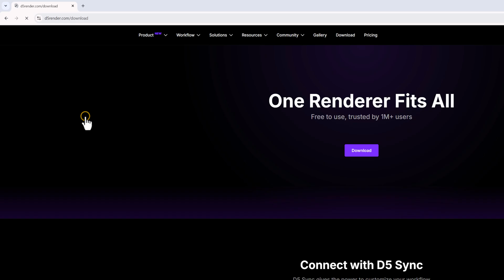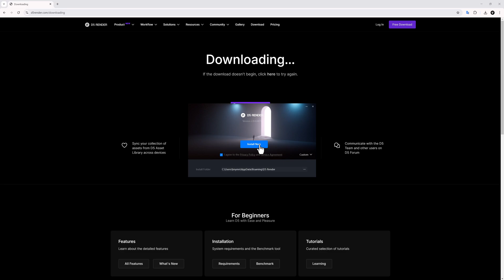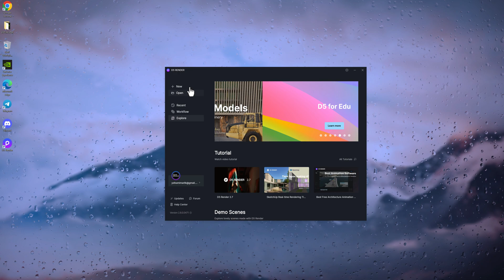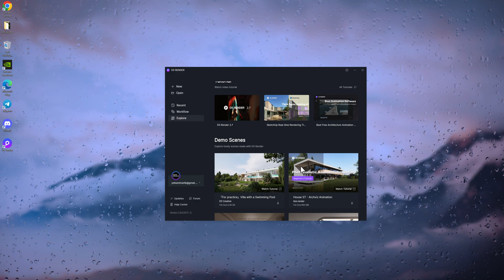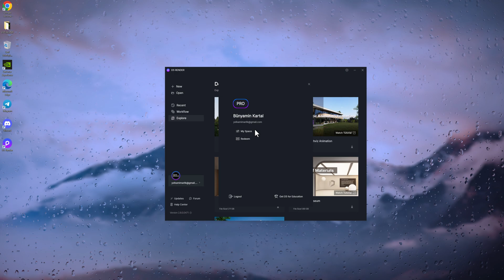D5 Render | İndirme Ve Kurulum | Download and Installation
Bu video, D5 Render kullanarak 3B görselleştirmeyi öğrenmek isteyenler için başlangıç ​​seviyesinde bir eğitim sunmaktadır. D5 Render'ın arayüzü ve temel ayarlarından aydınlatma tekniklerine ve malzeme kullanımına kadar çeşitli konuları ele alıyoruz.

Eğitim boyunca aşağıdaki konulara odaklanıyoruz:
✔️ D5 Render arayüzü ve temel özellikleri
✔️ Kamera ve perspektif ayarları
✔️ Aydınlatma teknikleri ve doğal aydınlatma
✔️ Malzeme ekleme ve düzenleme
✔️ Yüksek kaliteli render

00:00 Intro
00:05 Info
00:13 What's D5 Render
00:30 D5 Render Download - Installation
01:40 D5 Render Start
01:45 Welcome
01:49 New
02:00 Open
02:07 Recent
02:21 Workflow
03:30 Explore
04:00 Account

Bu eğitimi tamamladıktan sonra, D5 Render'ı projelerinizde etkili bir şekilde kullanabilecek ve 3B görselleştirme becerilerinizi profesyonel bir düzeye taşıyabileceksiniz.